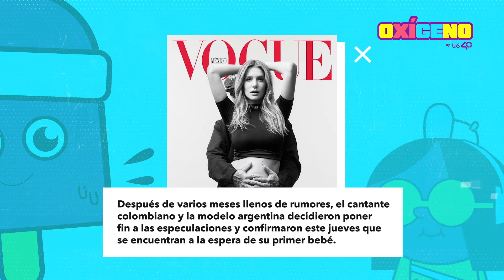J Balvin y Valentina Ferrer publican la primera imagen de su embarazo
La modelo argentina Valentina Ferrer y el colombiano J Balvin por fin confirmaron la noticia que varios estaban esperando. Ambos dejaron ver que su bebé está por llegar.